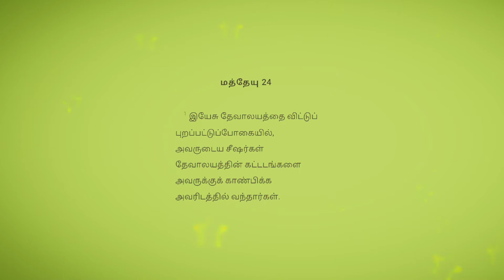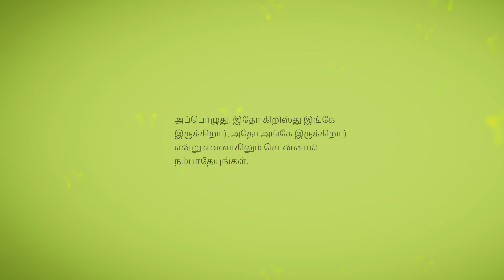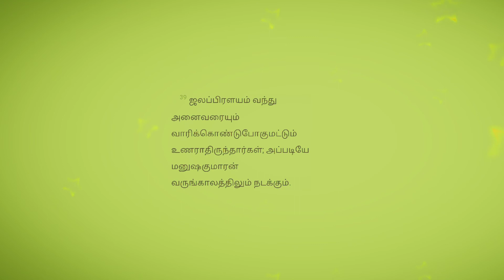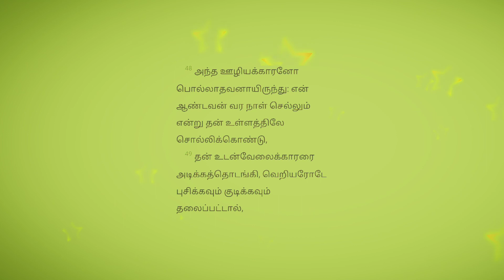Matthew Chapter 24 | Audio Bible in Tamil | மத்தேயு 24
Gospel of Matthew Chapter 24
New Testament Audio Bible in Tamil

This video is useful for listening the Holy Bible in Audio form.

Listen and be blessed by the word of God.

Keep supporting. 💪